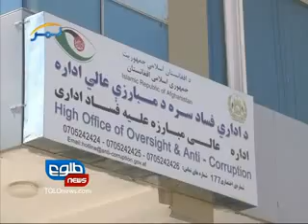LEMAR NEWS 25 APRIL 2012